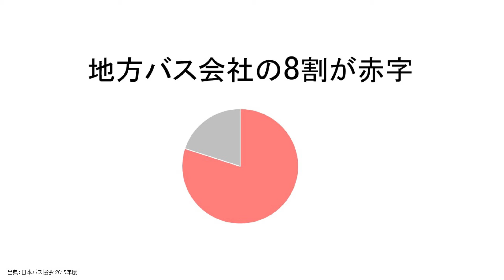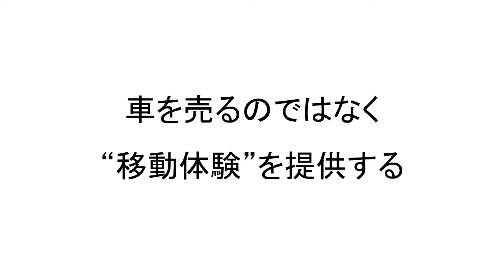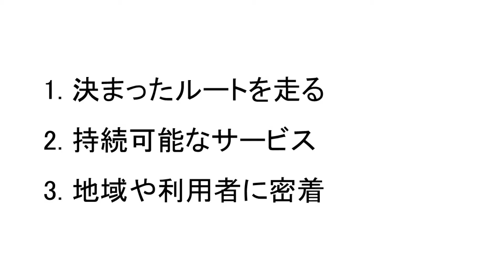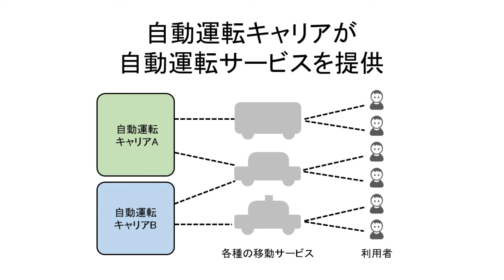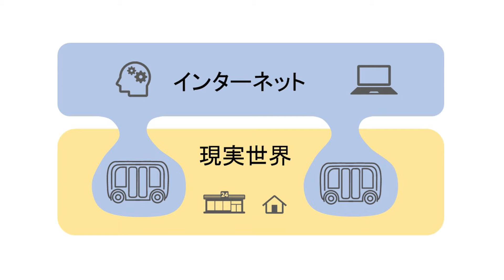Autonomous Buses Make a Sustainable Future | Atsuto Suyama | TEDxHamamatsu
「移動に困っている人をゼロにしたい」その思いを胸に自動運転バスのサービス開発に取り組む須山氏。サービスを早期に実用化させる為には何が必要か。運転の制御技術は必須だがもっと大切なものがあると須山氏は言う。子どもの頃から大好きだった車と大学で夢中になったインターネットを掛け合わせたサービスで世の中の移動の課題を解決し世界を変えたいと言う須山氏。自動運転車の普及によってどんな未来が作られるのか注目したい。

"I want there to be zero people who struggle with transport." Mr. Suyama tackles the development of self-driving bus services with this goal in mind. What is needed in order to put this service to use sooner? He says that the technology to drive the vehicles is essential, but there is something even more important. He says that he wants to solve transport problems and in turn change the world with a service that combines cars, which he has loved since childhood and the internet which he was crazy about in university. We'd very much like to keep a close eye on how the future of autonomous driving will change our lives. Born in Hamamatsu City in 1984.
He has liked making things since he was a child, learned mechanical engineering and developed various applications as a major IT company engineer. He has a wealth of ideas and has numerous awards at Hackathons and business contests.

In 2013, he built an original service model that utilizes automatic driving technology and commercialized an automatic driving vehicle project. In 2016, he co-founded SB Drive Corp. and became CTO. He continues to try to offer new services to society by multiplying technologies such as communication and web services to the automobile and transportation industry, which has less innovation from the internet.

Mr. Suyama is working on the automation of public buses. In 2017, the first trial on public roads in Japan succeeded and is now bound for practical use. What kind of services and mechanisms are necessary for automated public transportation? This field is where the web engineer Mr. Suyama shows his talents. This talk was given at a TEDx event using the TED conference format but independently organized by a local community.